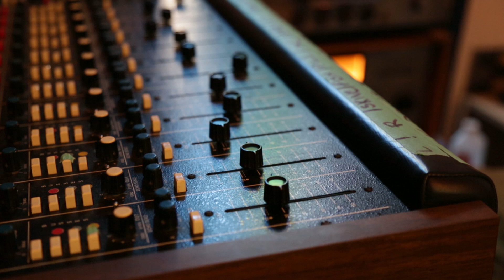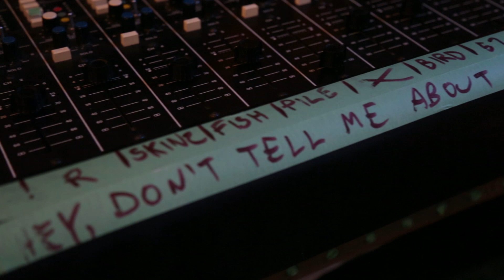Conor Donohue- The Garden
Performed at Mashed Potato Records on a very sweaty Memorial Day in 2018

Lucas Bogner- Drums
Trent Pruitt- Bass
Sam Doores- Organ
Jessie Antonick- Vox
Amethyst Starr- Vox
Conor Donohue- Vox/Guitar

Engineered by Duff Thompson
Mixed by Andy Dixon
Video by Sarrah Danziger